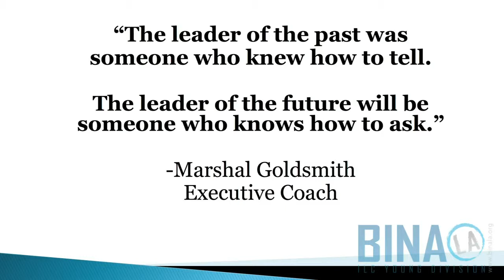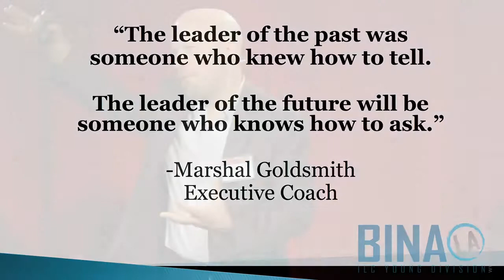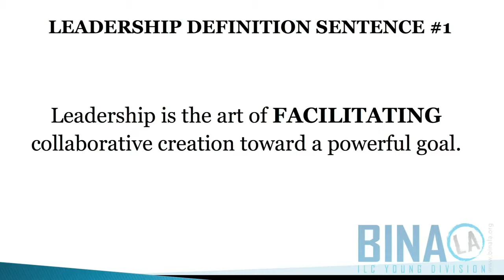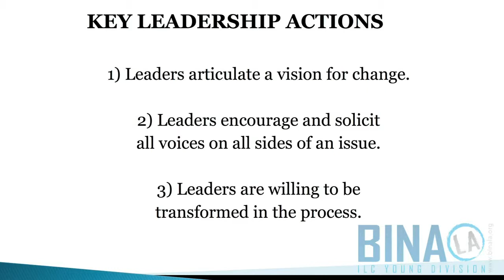David Brownstein ⎪ The Leadership Mindshift How to Transform and Lead Your Team From Any Level HD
Executive Career Coach David Brownstein appears as a guest speaker on Amazing Minds.

David specializes in helping corporations develop their future leaders and managers. He also coaches small companies and start ups to focus their business goals and develop their team. David was professionally trained by the Coaches Training Institute (CPCC) and certified by the International Coach Federation as a PCC. As a leading edge executive coach, David provides Career Strategy and Planning, Executive Coaching and Management Consulting for the Entertainment Industry, Technology Industry and other Creative Professionals and Companies. David was featured in the New York Times, CNN, Self Magazine, and Vogue. Named one of the Top 100 Thought Leaders by Leadership Excellence Magazine, he is also a successful author, certified coach, workshop leader and business consultant and public speaker.